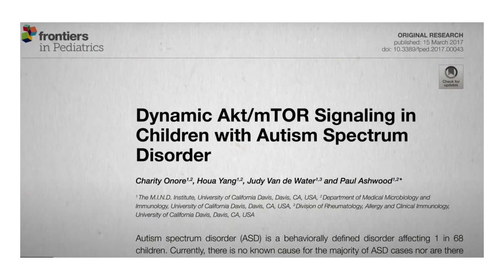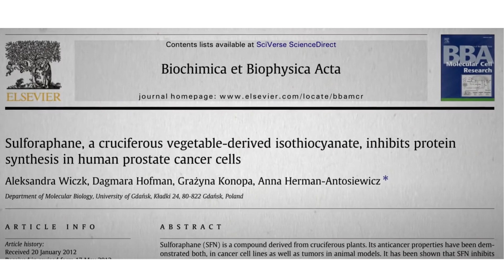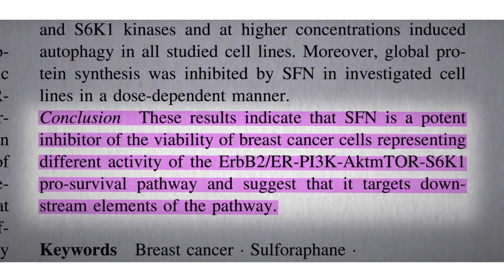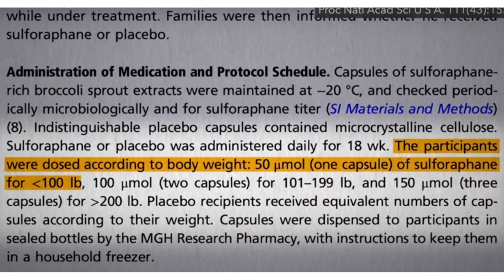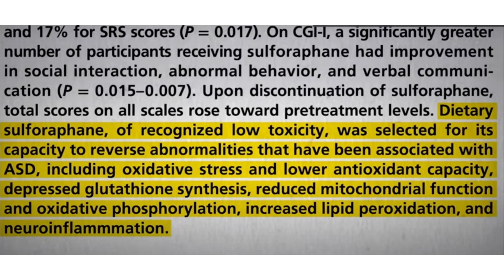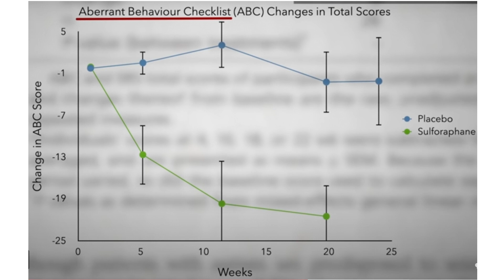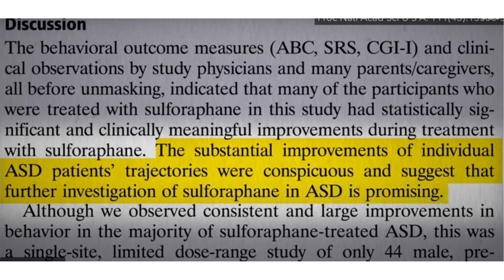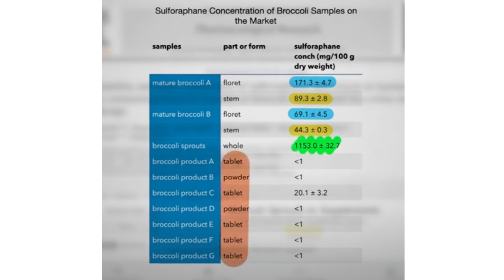ΔΙΑΤΡΟΦΟ ΦΑΡΜΑΚΑ ΚΑΤΑ ΤΟΥ ΑΥΤΙΣΜΟΥ